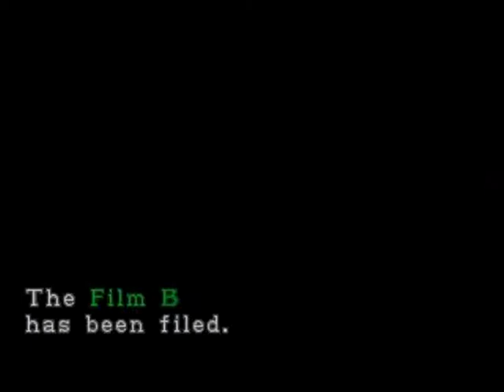Let's Play Resident Evil 2 Leon A (German) part 13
Part 十三: Großes sorry für meine fails in der Moderation. Global warming ist Schuld daran ;)

DIRECTED TO YOUTUBE MANAGEMENT:
All videogame footage was recorded by me.
All Games are copyright of their respective developers.